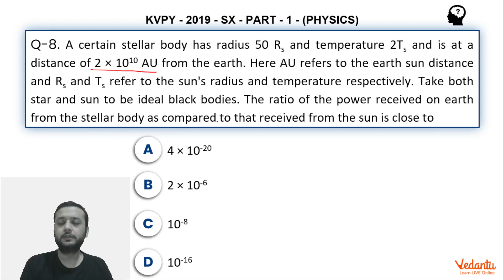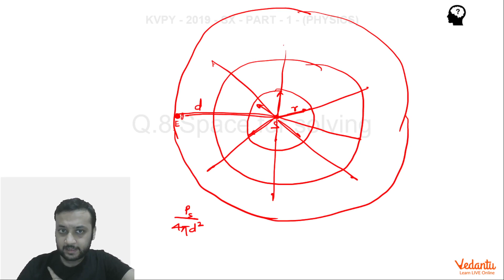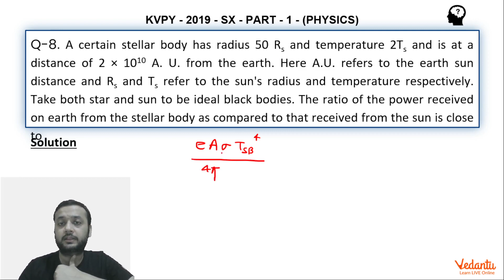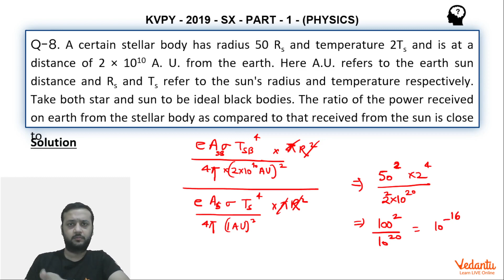KVPY 2019 SB/SX Physics Part I Q 28 Ans D Heat Transfer Radiation Prateek Garg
✅ Session PDF for "KVPY 2019 SB/SX Physics Part I Q 28 Ans D Heat Transfer Radiation Prateek Garg" ➡️

➡️ A certain stellar body has radius 50 Rs and temperature 2Ts and is at a distance of 2 × 10^10 A. U. from the earth. Here A.U. refers to the earth sun distance and Rs and Ts refer to the sun’s radius and temperature respectively. Take both star and sun to be ideal black bodies. The ratio of the power received on earth from the stellar body as compared to that received from the sun is close to
(a) 4x10^-20
(b) 2x10^-6
(d) 10^-16